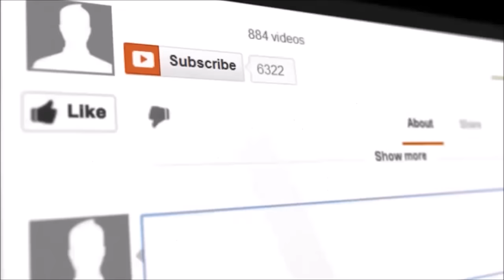Basketball and Air soft in the Philippines. Things to do as an expat.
keeping occupied and busy in the Philippines are often two of the hardest things for an expat. But getting involved as a spectator or taking part in sports can be well worth doing. Keeping fit, keeping busy, making new friends and traveling supporting a team are all benefits.